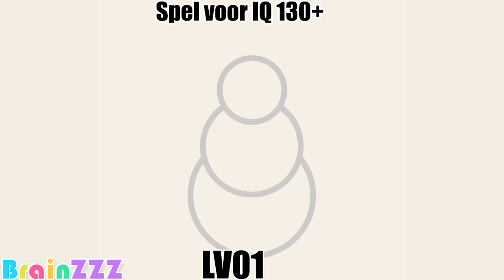BrainZZZ-Games prepared for IQ130+-Dutch-16:9-C147